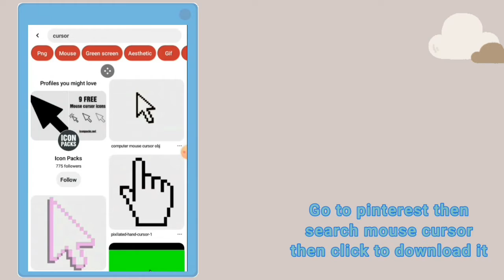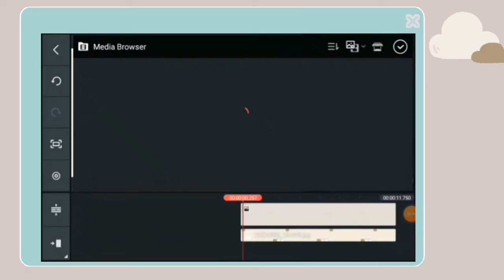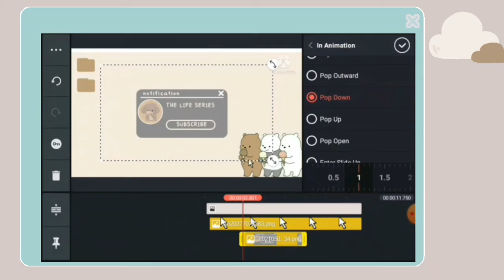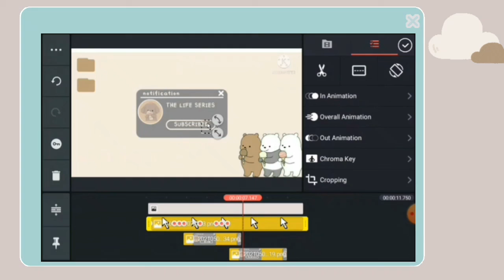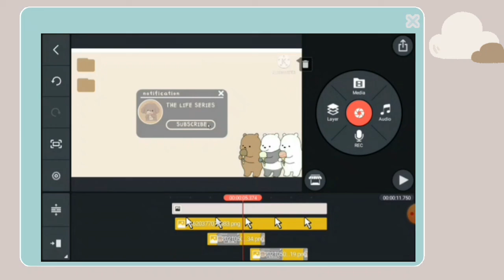MOVING MOUSE CURSOR TUTORIAL✧ | EDITING TUTORIAL ✨ | anniee diaries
Be sure to give this video a big thumbs up if you like my video!!

🐻 Here's my tutorial on how to edit moving
mouse cursor ...

🐻 Comment down If you guys want me to make         more tutorials

apps 🍰
Editing : Kinemaster
Thumbnail : PicsArt,phonto

 Cute aesthetic fonts ☝️

*TAGS*
moving mouse cursor tutorial, tutorials, how to edit, mouse cursor